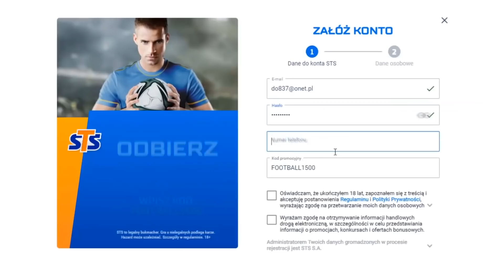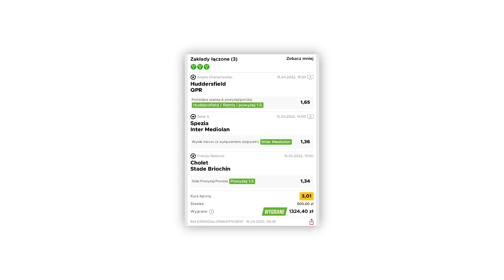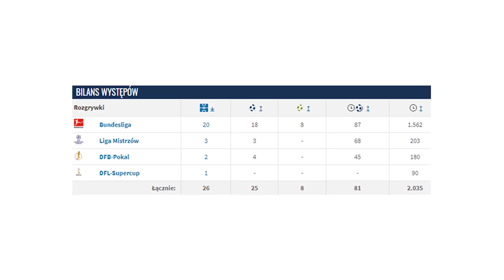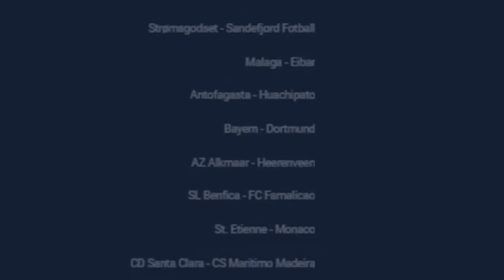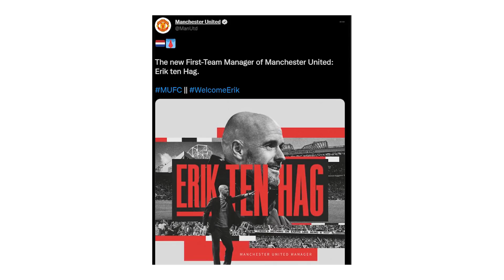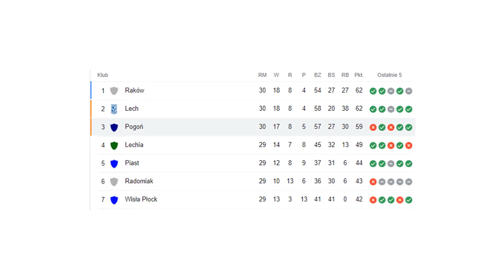gorzej być nie mogło... Messi ZAKOŃCZY KARIERĘ? Erling Haaland DOGADANY z Manchesterem City!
Czy Leo Messi będzie zmuszony zakończyć piłkarską karierę?
⚽ Sprawdź ofertę, rejestrując się z kodem "FOOTBALL1500" -

Przedstawiam Wam kolejne piłkarskie newsy 👇
0:00 ► Wstęp
1:38 ► Erling Haaland dogadany z Manchesterem City!
3:26 ► Leo Messi będzie zmuszony zakończyć piłkarską karierę?
4:38 ► Erik Ten Hag nowym trenerem Manchesteru United!
5:49 ► Niesamowity gol Kamila Grosickiego
6:37 ► Piotr Zieliński nie jest już nietykalny w Napoli...
8:13 ► Zakończenie